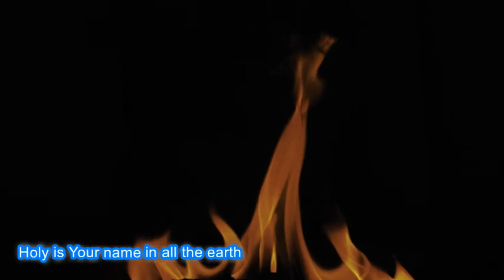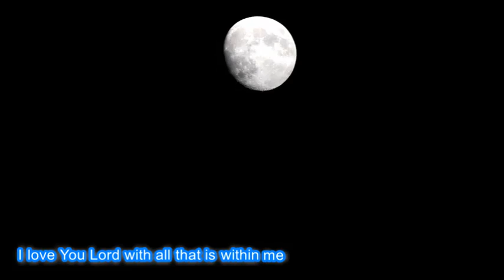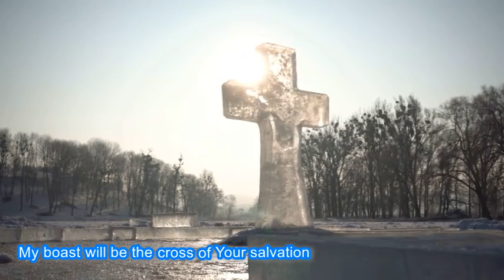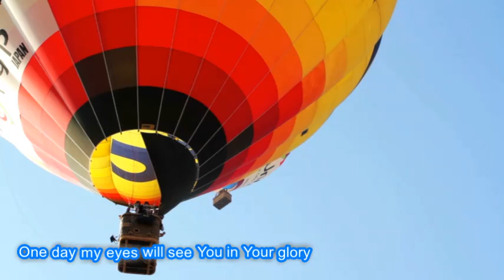Dave Gellett Worship 8-Aug-20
Special thanks to Dave Gellett, Mixkit Images, Marc James, Vineyard Music, Thank You & Integrity Music. Deeply grateful!